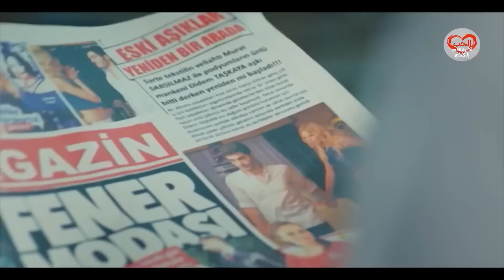"!الحب لا يفهم الكلام – الحلقة | "حياة: أنا لا أجلب حياتي الخاصة إلى العمل يا سيد مراد